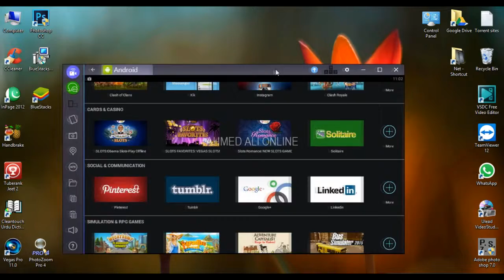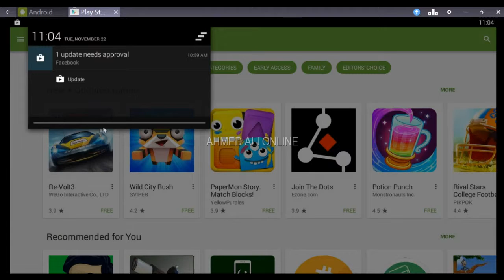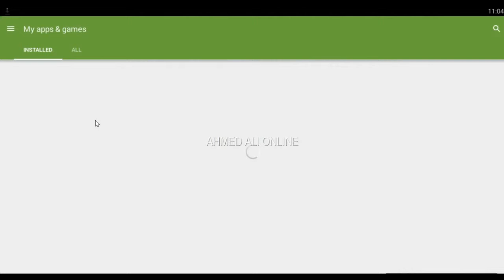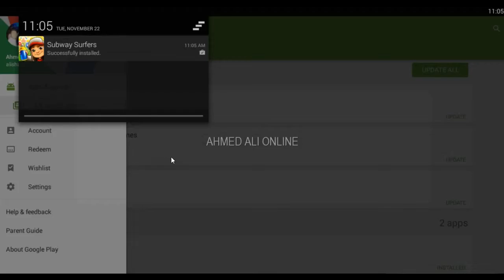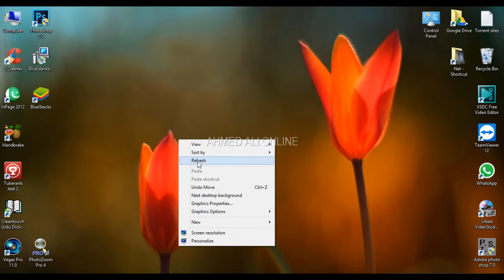How To Run ANDROID Apps On PC WIN 7,8,10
Leave like to the video, your help is a life source for this channel and someone...

groups

3 twitter

4 pinterest

5 Tumblr

6 Reddit

7 Blogger